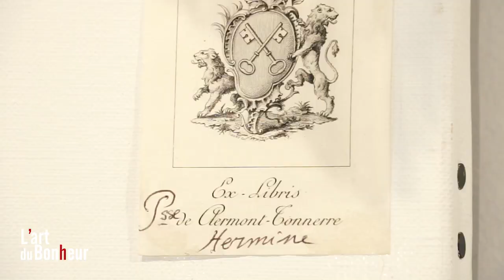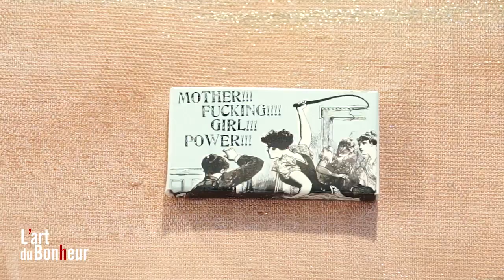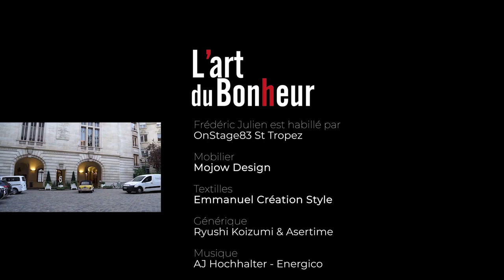Frédéric Julien reçoit la Princesse Hermine de Clermont Tonnerre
Frédéric Julien reçoit  la Princesse Hermine de Clermont Tonnerre, une personnalité mondaine française, Membre de la maison de Clermont-Tonnerre, styliste, communicante, ayant publié plusieurs ouvrages dont des guides de savoir-vivre, elle est surtout connue du grand public pour sa participation à diverses émissions de télévision, décédée tragiquement en 2020, d'un accident de la route,à l'âge de 54 ans.
Une personne très attachante